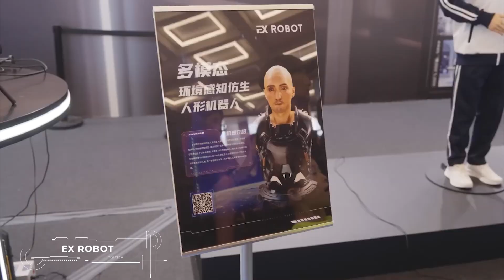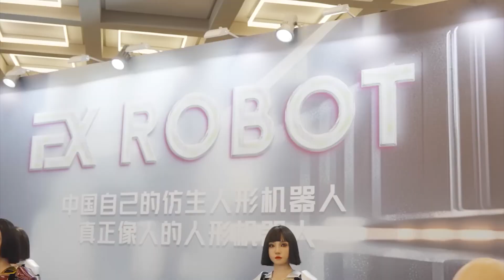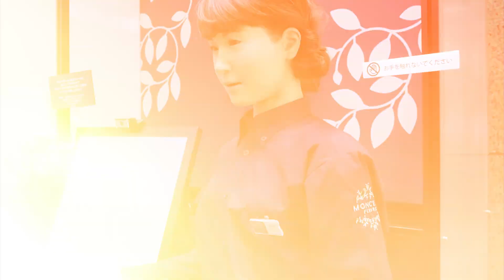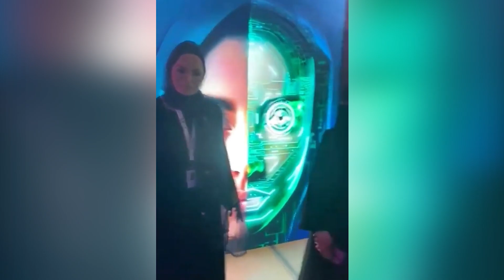Japan's $1,500 Female Robots Everyone Wants to Own!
Hello everyone! Are you ready for the future that has already arrived? The new humanoid female robots from the U.S. and Japan are so realistic that they even scare those who are used to technology. Their skin looks alive, they move, blink, smile, and can even hold a conversation. Is this a brilliant breakthrough or the first step toward robots replacing humans? Who are these perfect digital ladies, and how have they shocked the world? Spoiler: artificial intelligence, autonomous movements, and a level of realism that sends shivers down your spine. Watch until the end—it’s going to be interesting!